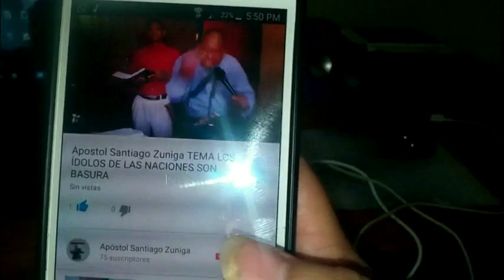Evangelio de Hoy Viernes 8 FEBRERO 2019 Apóstol Santiago Zuniga por fe Parte 2